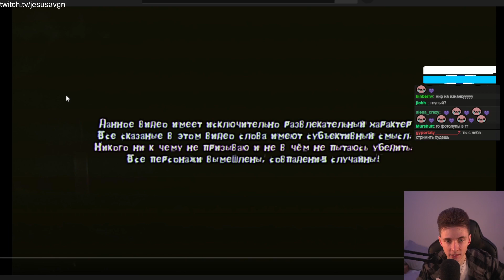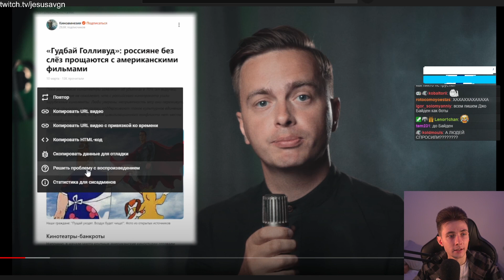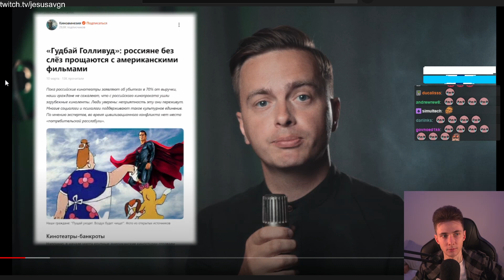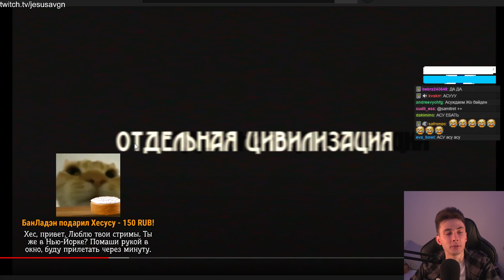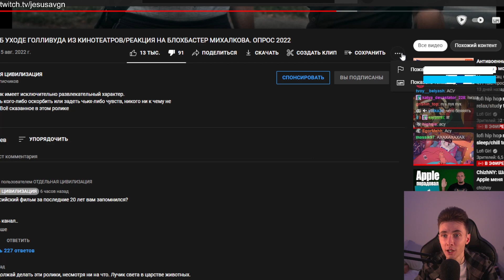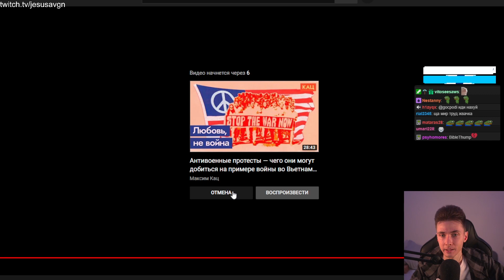ХЕСУС СМОТРИТ: 💥РОССИЯНЕ О УХОДЕ ГОЛЛИВУДА ИЗ КИНОТЕАТРОВ/РЕАКЦИЯ НА БЛОХБАСТЕР МИХАЛКОВА ОПРОС 2022